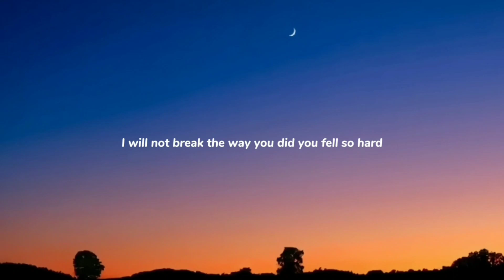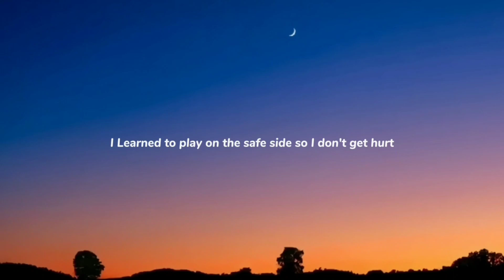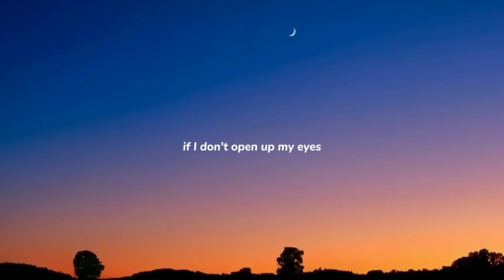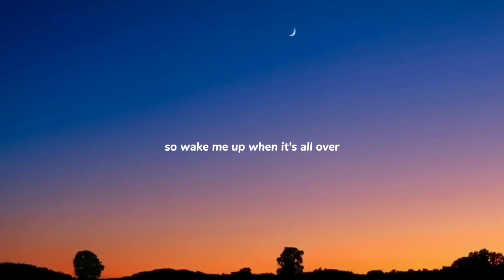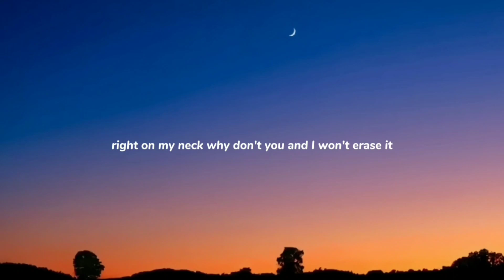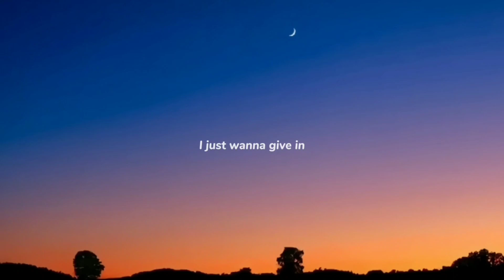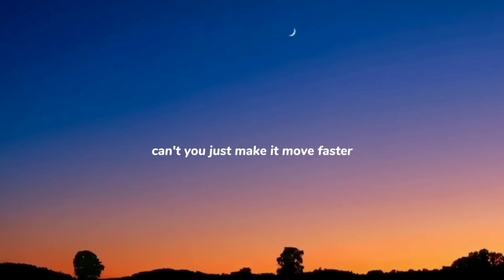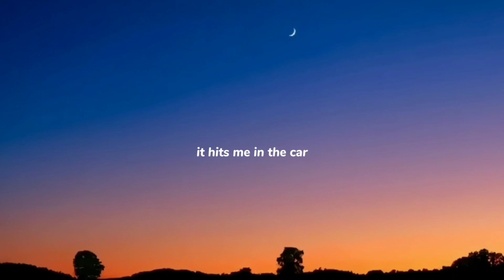Kelly Clarkson - Because Of You ( Lyrics ) | Mutun Music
Lyrics:

[Intro]
Ooh-ooh, ooh
Ooh-ooh-ooh-ooh

[Verse 1]
I will not break the way you did, you fell so hard
I've learned the hard way to never let it get that far

[Chorus 1]
Because of you, I am afraid
[Verse 2]
I'm forced to fake a smile, a laugh, every day of my life

[Bridge]
I watched you die, I heard you cry every night in your sleep
(I watched you die, in your sleep)
I was so young, you should have known better than to lean on me
(I was too young for you to lean on me)
You never thought of anyone else, you just saw your pain
(You never saw me, yeah, yeah)

[Outro]
Because of you (Ah-ah, ah, ah)
Because of you, mmh, ooh